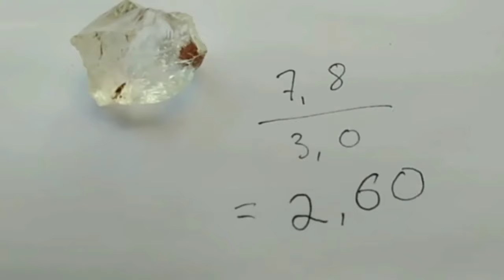Como reconhecer diamante DICAS E TESTES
será que você já achou diamante e não sabe?
será que você tem ai um vidro, cristais comuns ou um valioso diamante?

aprenda as principais diferenças das pedras mais confundidas com diamantes.

veja nesse vídeo as principais coisas que você precisa saber para saber se de fato o que tem é diamante, e também para começar a aprender a identificar essas pedras em bruto na natureza.
hoje estamos mostrando as diferenças  entre os cristais de quartzo, os topázios e os diamantes.

todo mundo ja achou alguma pedra transparente e ficou com duvida se poderia ser um diamante, ta na hora de descobrir no video de hoje.

APRENDA MAIS SOBRE DIAMANTES E O MUNDO DAS PEDRAS O LIVRO DIGITAL MAIS BARATO E COMPLETO QUE EXISTE ↓↓↓↓↓
 LIVRO EBOOK: GEMOLOGIA PARA INICIANTES PROF JUSSEMAR NESSE LINK ↓↓↓↓

ADICIONA NO INSTA pedrase.achados